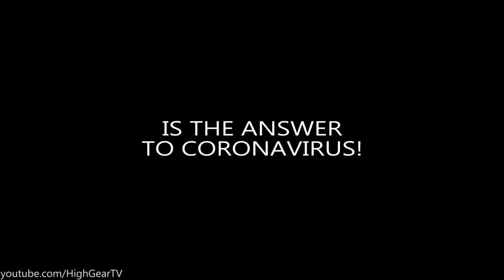Dirtbiker Chased By Police Force - Coronavirus Quarantine Violation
Another video of dirtbiker riding around in time of quarantine trying to have some fun on his own, but he forgot to disinfect when he trespassed that property border. So army force started chasing him and took him down with a rubber headshot. You will found out what happened to biker in the video!

Disinfect yourself or stay home!

it's Husqvarna, it will work!